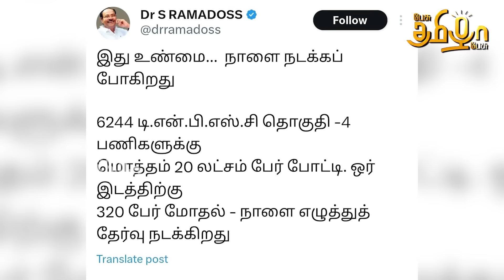எடப்பாடி நிராகரித்த கோரிக்கை..! உண்மையை போட்டுடைத்த தமிழக பாஜக | Ippadi Pandreengalema